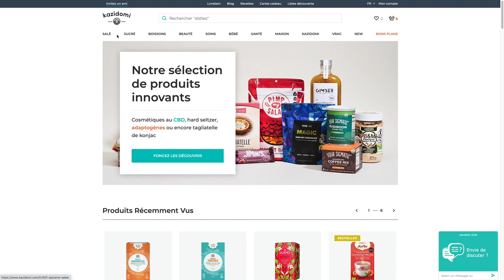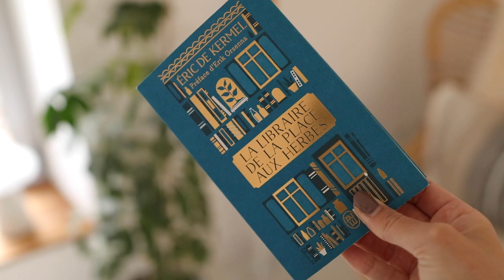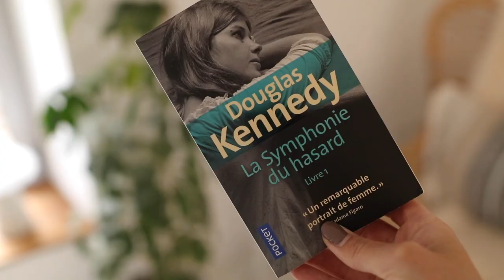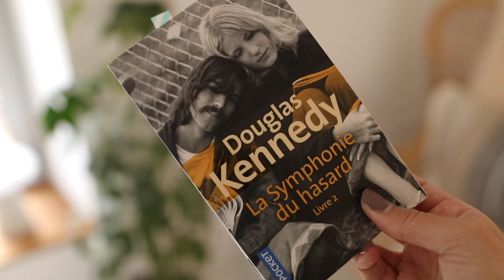Favoris lectures & beauté de février | tribulationsdanais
Mon lien de parrainage Kazidomi ou code TRIBULATIONSDANAIS

Anaïs ♡